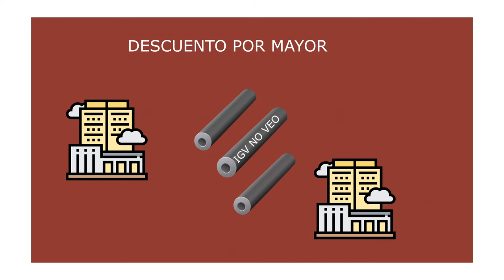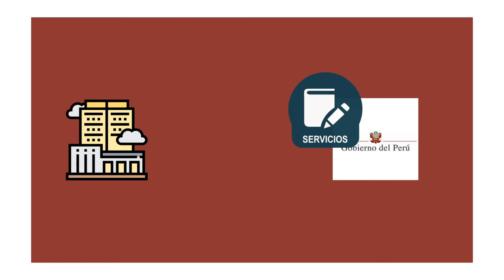Ebusiness y modelos de negocio electrónico A2C A2B B2B B2C C2B C2C B2A B2G B2I B2E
Video elaborado en el curso de ebusiness de Zegel Ipae con el profesor Rafael Trucíos.

Créditos:
ACUÑA RUIZ / ABRAHAM
ANCASI SAAVEDRA / MARCELO
HIDALGO YANCE / DAYANNA
MANRIQUE ARTEAGA / LUZ MARINA
VASQUEZ VILLARREAL / JULIO RICARDO